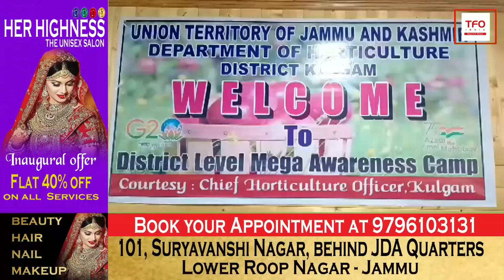Horticulture Deptt organizes farmers’ awareness program at conference hall Kulgam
बागवानी विभाग ने कुलगाम में जागरूकता कार्यक्रम का किया आयोजन, किसान और कॉलेजों के छात्रों को आधुनिक कृषि तकनीकों की दी जानकारी